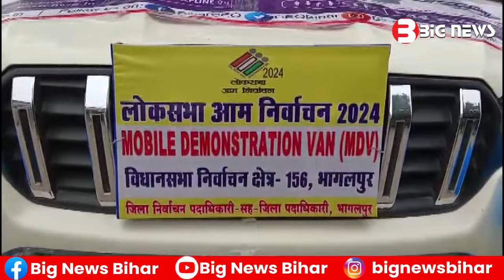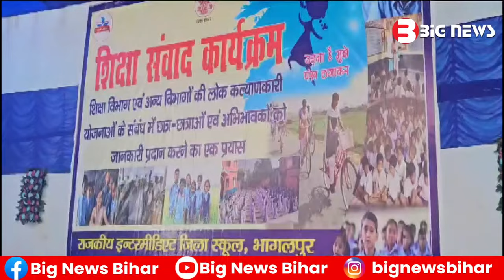Bhagalpur News Today - 14 January 2024 | Den News Bhagalpur